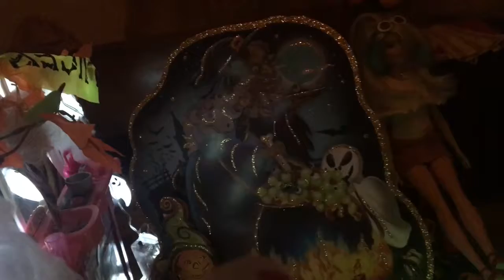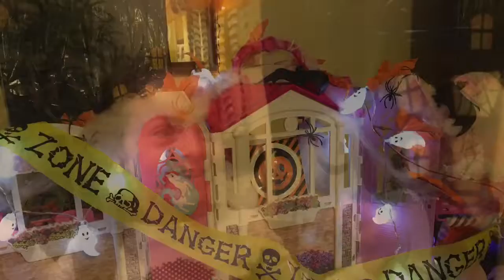Barbie HALLOWEEN PARTY! Spooky FUN! Alessa Fun Toys today!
Alessa Fun Toys Halloween Barbie Party!They visit Barbie house and go around a huge dollhouse city of barbie dream house adventure haunted houses. Come have fun and see Barbie and friends be spooked out and have fun this halloween party!

 Come have fun with Barbie and Alessa today! Fun Toys Barbie.